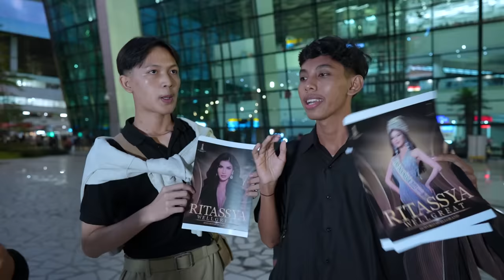HOME COMING Ritassya Wellgreat ke Indonesia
Keseruan menunggu kepulangan Ritassya Wellgreat 5th Runner Up Miss Grand International bersama para Queen, paegent lovers dan keluarga YDMB